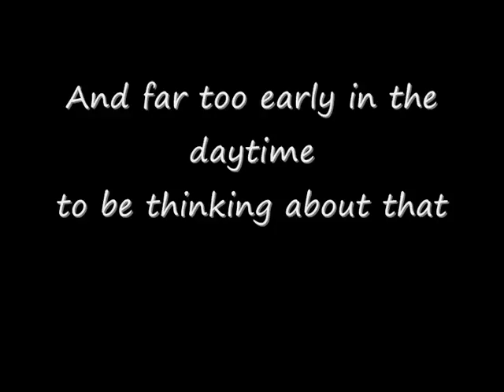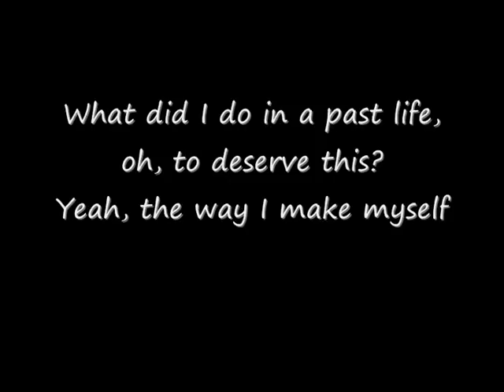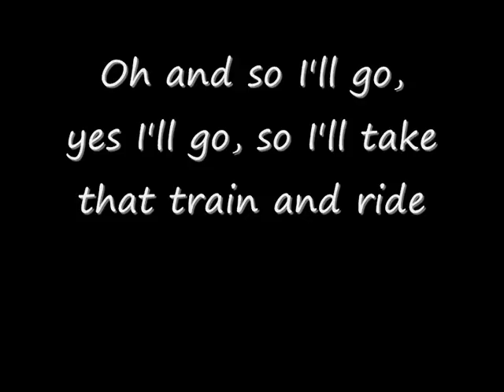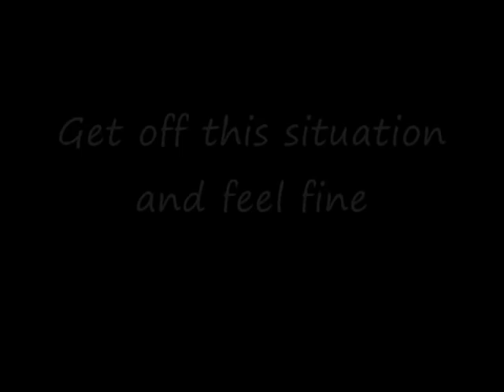Tick Of Time - The Kooks (+ lyrics)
From the album Konk